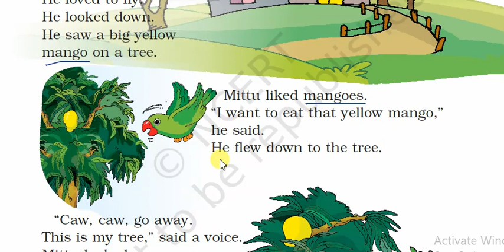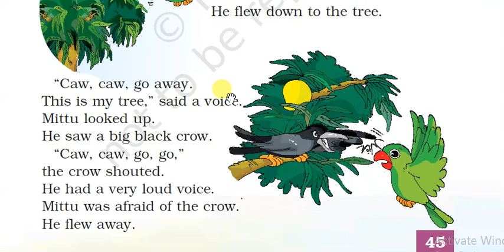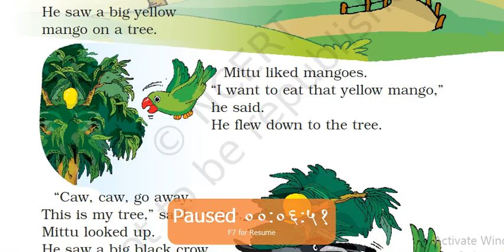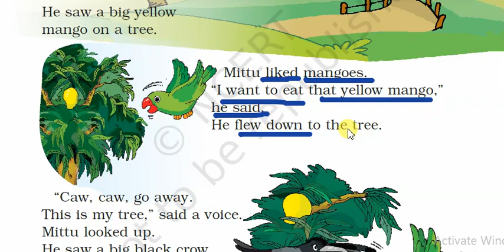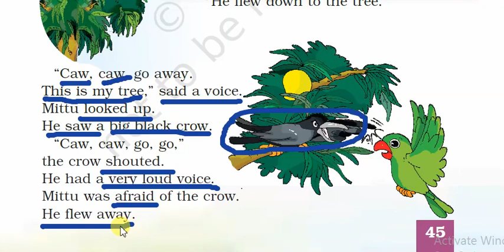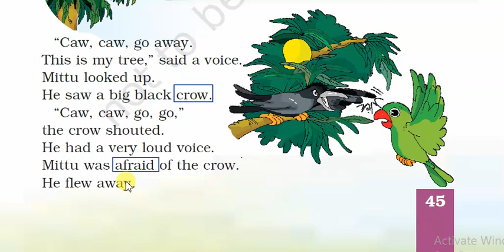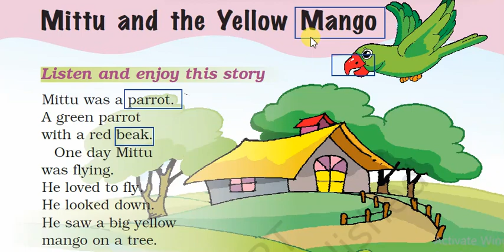Mittu & The Yellow Mango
Drepung Loseling School Class 1 Unit 4